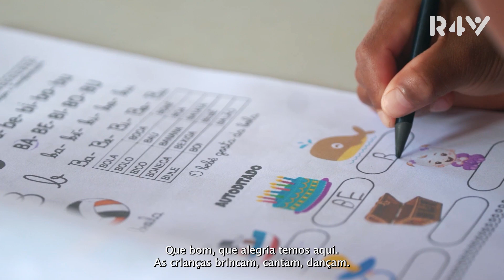Indígenas Warao no Brasil: entre desafios e oportunidades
Ao se mudarem da Venezuela para o Brasil, os indígenas Warao enfrentam muitos desafios, mas também encontram lugares onde os parceiros da Plataforma R4V ajudam no processo de adaptação e integração, respeitando seus costumes, suas crenças e seu modo de pensar.